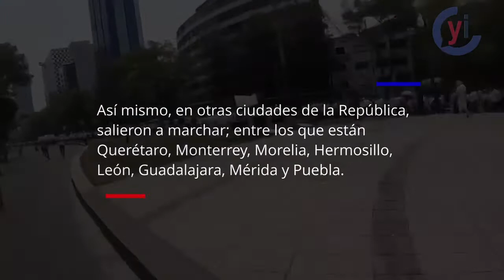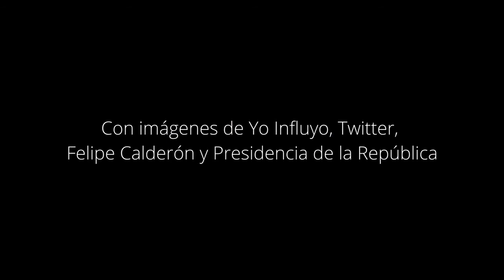Marchan en protesta contra AMLO 15 mil personas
El domingo 5 de mayo miles de ciudadanos se reunieron para protestar contra el gobierno del actual presidente, López Obrador, en la llamada Marcha del Silencio.